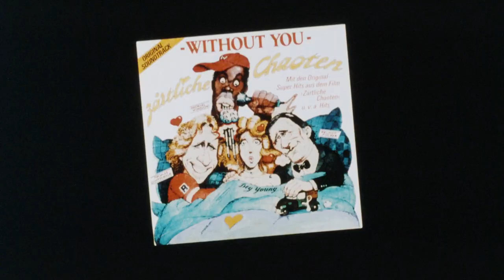Zärtliche Chaoten - Teil 1 (Offizieller Trailer - Classics)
Dr. Kurt Weimar, vielbeschäftigter Scheidungsanwalt und Liebling der Frauen, hat die bekannte Chansonsängerin Ramona erfolgreich geschieden. Als Dank bietet sie ihm für ein Wochenende ihr luxuriöses Landhaus am Wörthersee an. So kommt es, daß - jedoch ohne von einander zu wissen - sich Dr. Kurt Weimar mit seiner attraktiven Kollegin Dr. Bettina Hofer, sein lebenslustiger Vater mit seiner neuesten Flamme, deren eifersüchtiger Ehemann, Kurts fröhliche Sekretärin Piffi sowie seine Freundin Rita  zu einem gemütlichen Wochenende in der Seevilla einfinden. Das Finale im Haus von Ramona, in dem sie zwangsläufig aufeinandertreffen, wird dann zum furiosen Show-down.